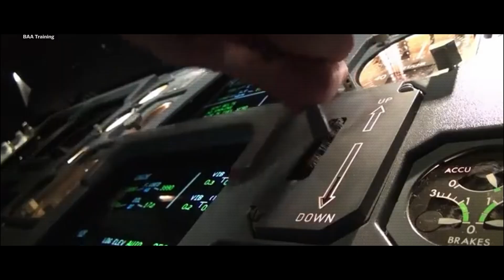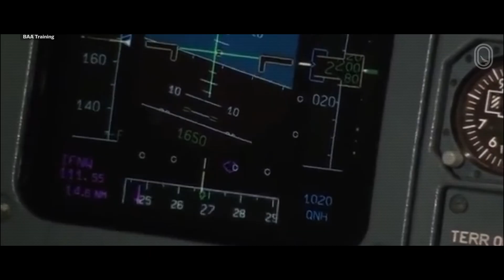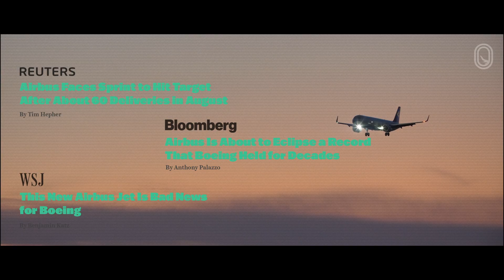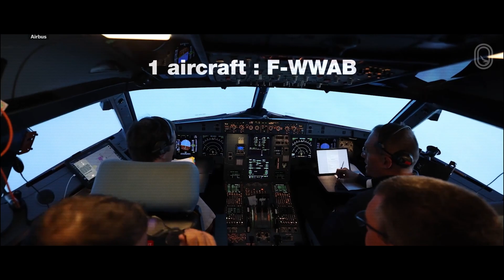How One A320 Crash Changed The Aviation? (Mini Documentary)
How did Boeing lose control of American skies to a company that barely existed 50 years ago?

If you want to support Jet Crumbs and help us make more videos, you can do it here:

Ethan'sphotography 82 – @EthansAviationandRailways
AirFranceCorporate – @AirFranceCorporate
PDX Aviation – @buybygb
PDX Spotting – @PDXSpotting